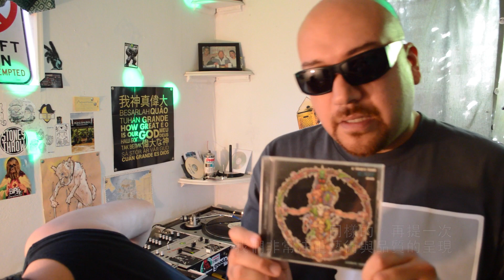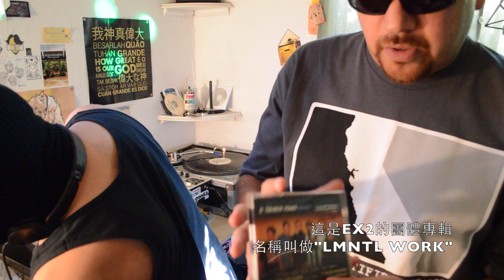Gel Roc (Whittier) X WESTSIDE LOVE (Taiwan) 2014 Interview 獨家訪談 Part. 3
Gel Roc來自洛杉磯郡的Whittier，從九零年代初期以塗鴉創作者的身份出發，隨後逐漸轉變跑道、以音樂為重心，與好友Awol One兩人同為Whittier地區最出名的underground地下饒舌歌手。目前Gel Roc隸屬于Abolano Records，並且近年來與Awol One一同組成了團體"The Cloaks"。訪談第三部分，Gel Roc 介紹Abolano Records的歷史，並且也給予後生晚輩們一些寶貴的建議。

訪談錄製於08/15/14